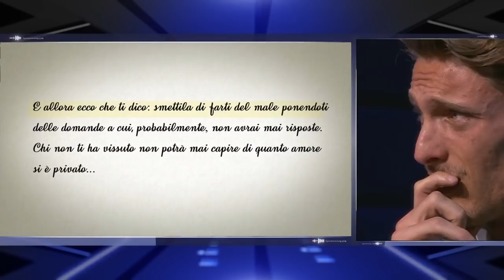Grande Fratello - Una lettera per Gennaro